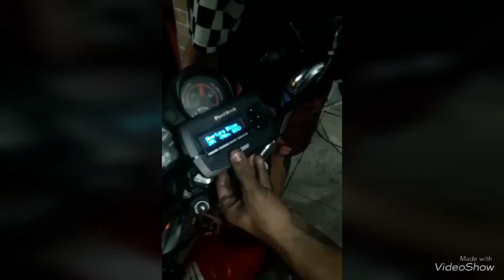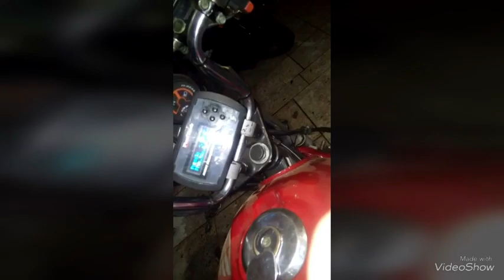CG Titan 2008 INJETADA fueltech ft 300 🔥 Dino Preparações 🏍🏁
Salve rapaziada ✌🏼🚀